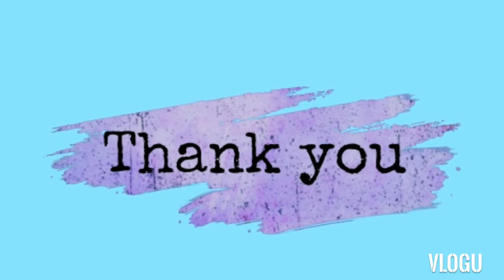Kiampong with Mustasa | SaKusinaniMhon | Mhon Montenegro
Kiampong, also spelled as kiampung, is a Filipino glutinous rice casserole. Its name originates from Philippine Hokkien for "salty rice". It is a common traditional dish for Chinese Filipino families. It has many variants, but typically comprise two steps in cooking.